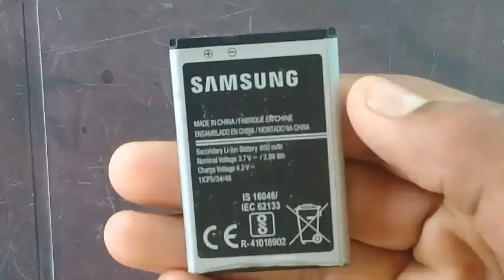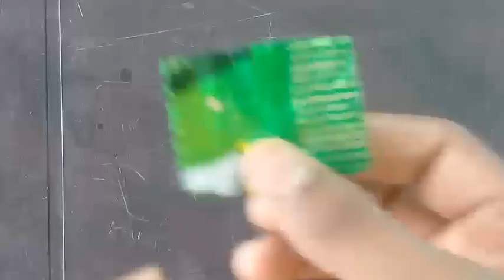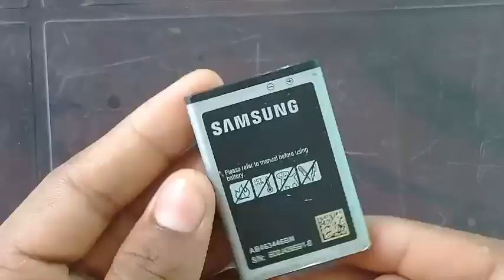How to make mobail fone Car | ആവശ്യമില്ലാത്ത മൊബൈൽഫോൺ ഉണ്ടോ എങ്കിൽ കാർ നിർമിക്കാം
mobaile fone car